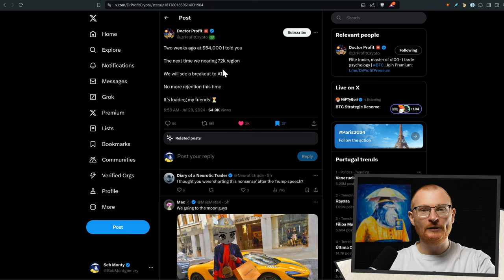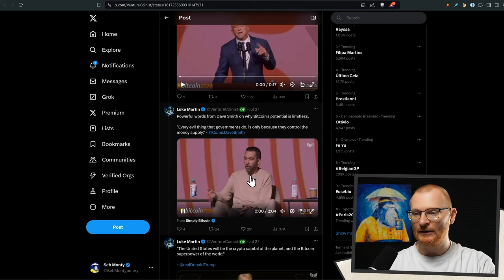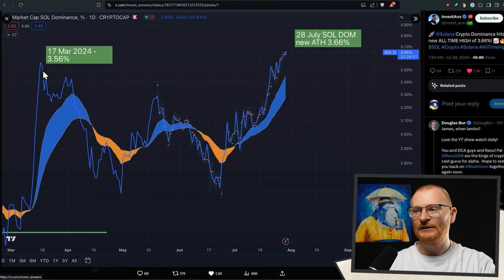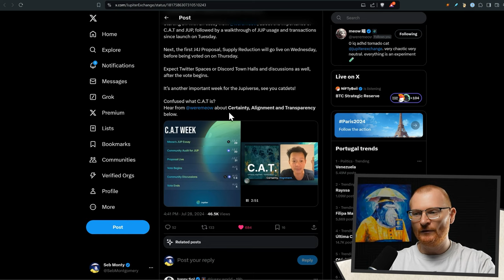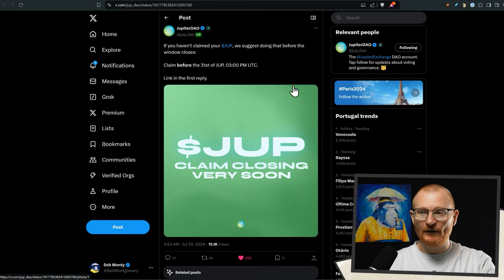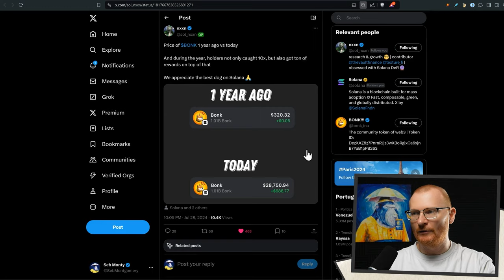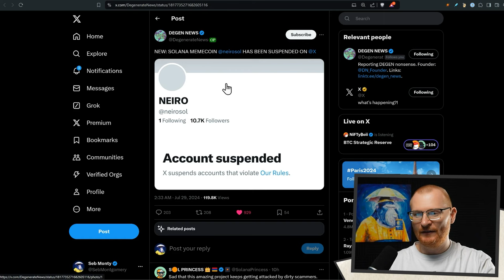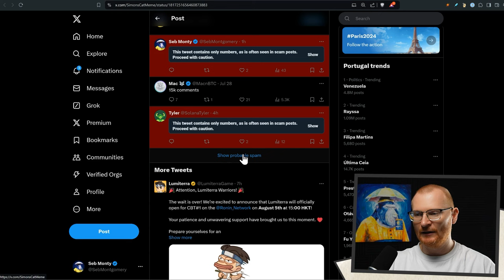Solana News: BONK On Olympics?! BTC Conference WAS GREAT!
Daily Debrief: 29th July 2024

What Wallet?

⏰Timestamps & Resources ⏰

00:00 Intro

00:26 Crypto Market Update

02:29  SENATOR LUMMIS PROPOSES US TO BUY 1M

02:53 Solana News

04:46 Infinex CrateRun

05:50 JUP News

08:14 Zeta Markets

08:39 BONK News and BONK Updates

09:34 Solana Ecosystem News

10:28 NEIRO MemeCoin

11:50 SimonsCatMeme BNB cat meme coin

12:40 Actionables

Solana 👉 2coZyEDezNyzTvfAYkAJRZZGabsx4JtA8XFzXTLCCRN7